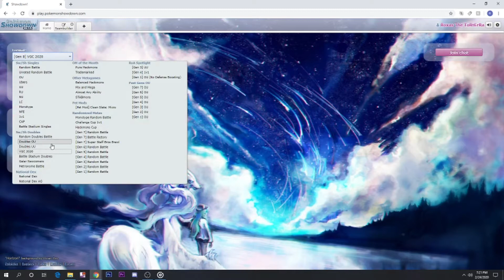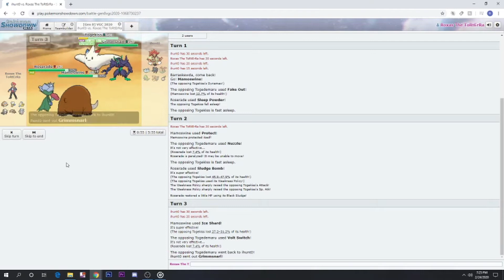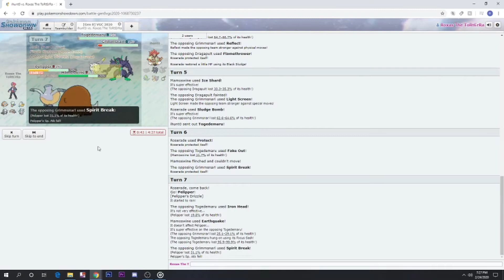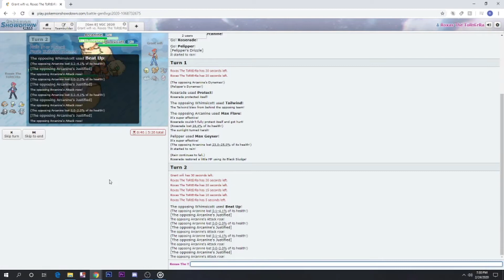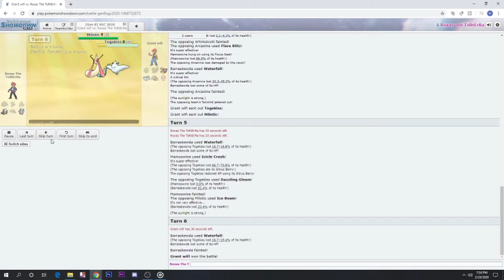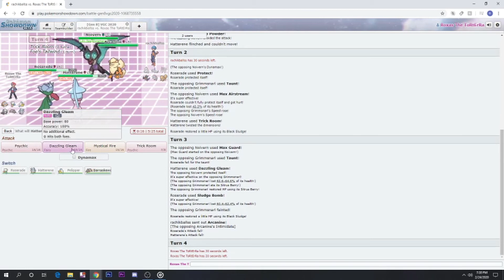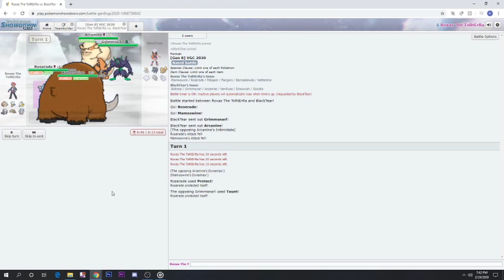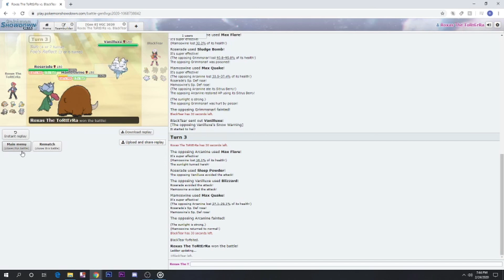POKEMON SHOWDOWN WE'VE RETURNED VGC 2020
WHATS GOING ON YOUTUBE!? The ToRtErRa Here! Today we are finally! back on SHOWDOWN! BUT THIS TIME VGC STTYLEEE MACH PUNCH THE LIKE BUTTON LIKE AN INFERNAPE!! :) lets get 5-10 likes for this video?
ollow Me on other Media